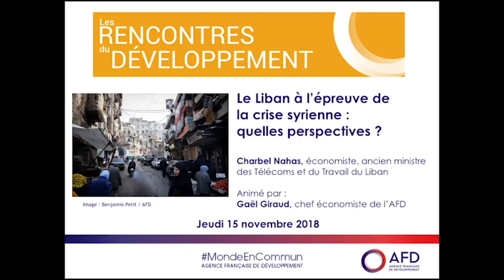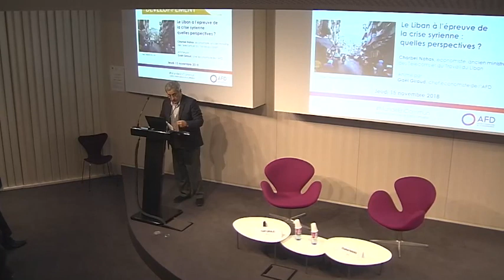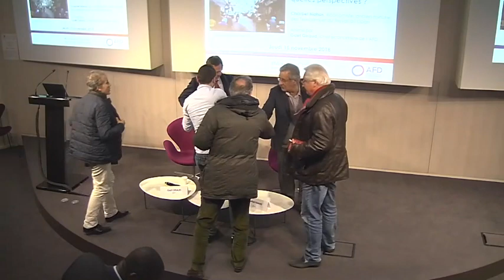Le Liban à l’épreuve de la crise syrienne : quelles perspectives?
Conférence organisée par l'AFD, tenue le 15 novembre 2018 à Paris.